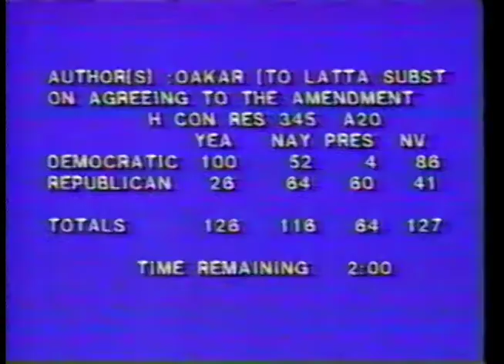Paul Duke from Washington Week in Review on (PBS) reporting on the United States Budget and Tax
Item: CAC_CC_109_17_1_005

Description: Paul Duke from Washington Week in Review on Public Broadcasting Network (PBS) reporting on the United States Budget and Tax. Also on this clip are Cokie Roberts and Linda Wetheimer. There is mention of Millicent Finwick in the beginning of the segment. The budget copromise is reported on by Paul Duke with recordings from the House TV Coverage with Representative Jim Wright (House Majority Leader), Representative Lynn Martin (Republican) from Illinois, Representative John Conyers (Democrat) from Michigan, Representative Silvio O. Conte (Republican) from MAssachusetts, Represenattive Earl Hutto (Demoncrat) from Florida, Reprsentative Don Dellums (Democrat) from California, Representative Charles Schumer (Democrat) from New York, Representative Jim Jones (Democrat) from Oklahoma and the Chairman of the Budget Committee, Representative Barney Frank (Democrat) from Massachusetts, Representative E. Thomas Coleman (Republican) from Missouri, Representative David Obey (Democrat) from Wisconsin, Representative Joel Pritchard (Republican) from Washington, Representative Thomas (Tip) O'Neil (Speaker of the House)and others debate on the House floor.

Format: VHS; video/mp4

Length: 11 minute 17 second

Subjects: tax; Reagan; economy; budget